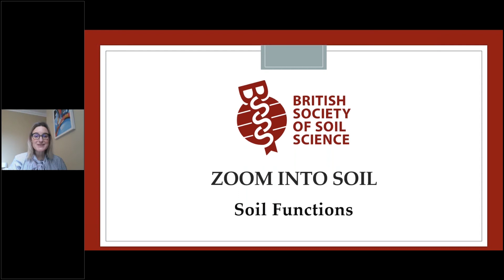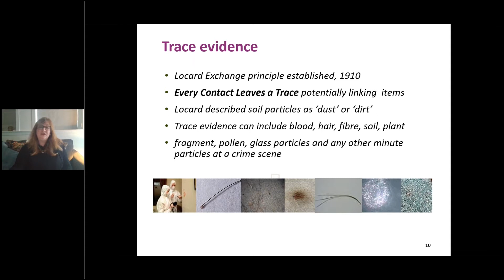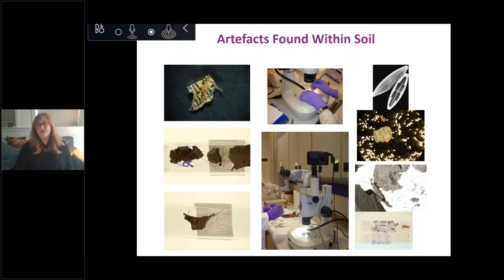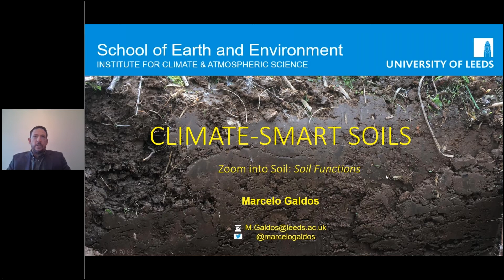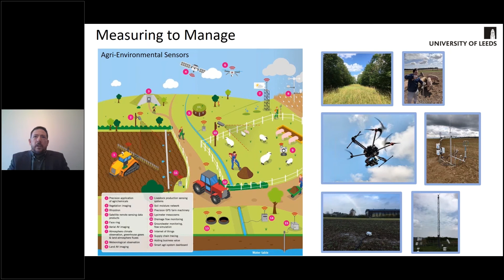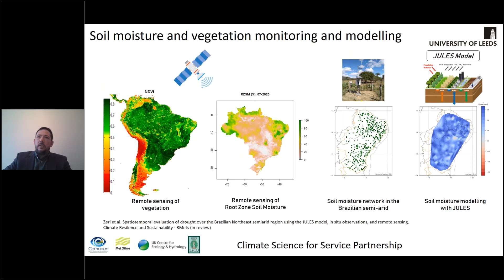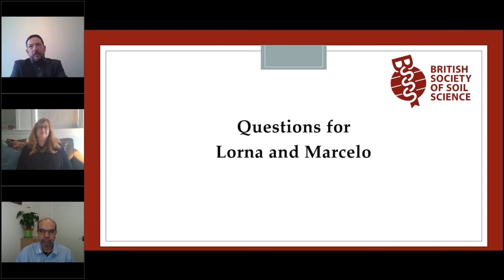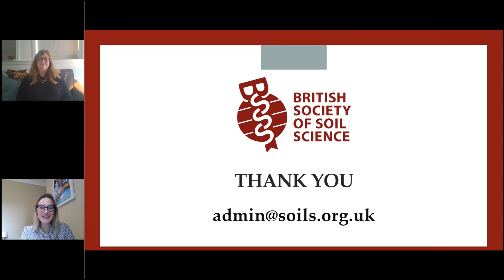Zoom into Soil: Soil Functions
Welcome to the Zoom into Soil: Soil Functions video from the British Society of Soil Science.

'Zoom into Soil: Soil Functions' features Professor Lorna Dawson, Head of Forensic Soil Science at the James Hutton Institute, and Dr Marcelo Galdos, University Academic Fellow in Modelling Food Security and Climate Impacts at the University of Leeds, with their presentations, 'The Answer Lies In The Soil' and 'Climate – Smart Soils'. The two distinct topics broadly considers the function of soil for ecological and non-ecological purposes.